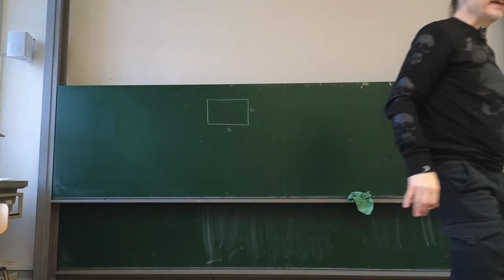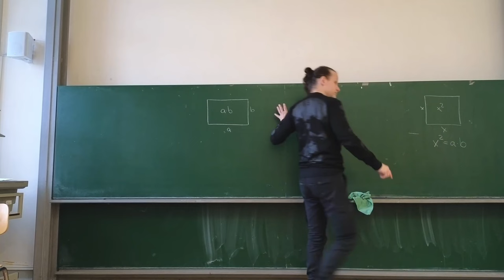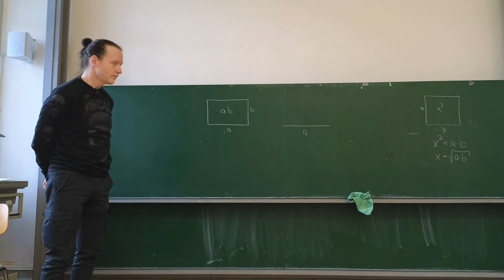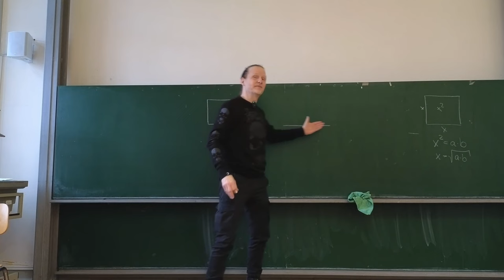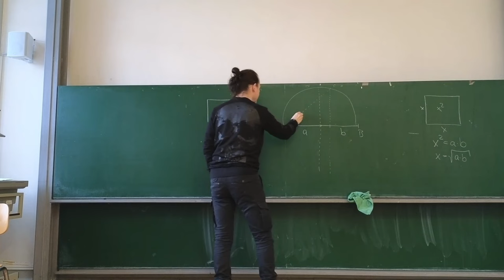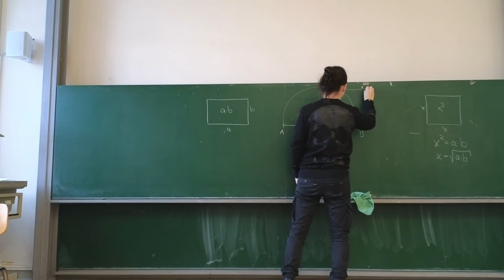Zu einem Rechteck ein flächeninhaltsgleiches Quadrat konstruieren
Wie konstruiert man zu einem gegebenen Rechteck ein flächeninhaltsgleiches Quadrat? Hier gibt's ne Lösung.